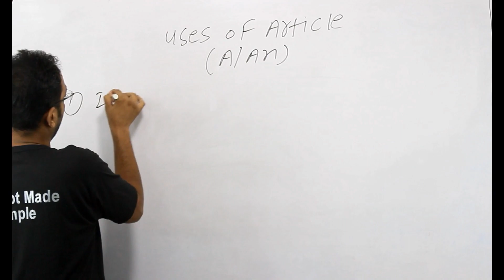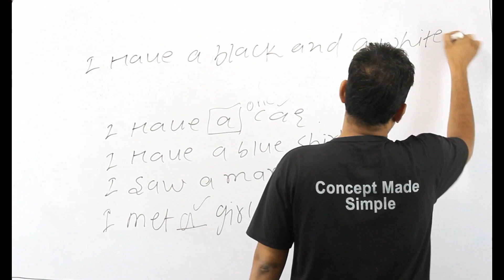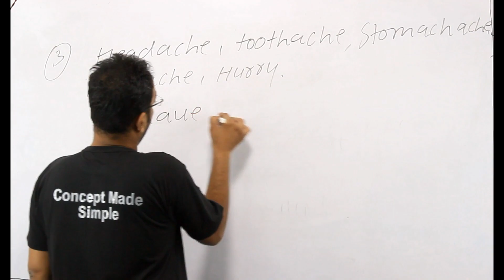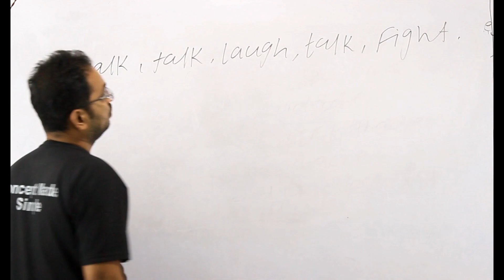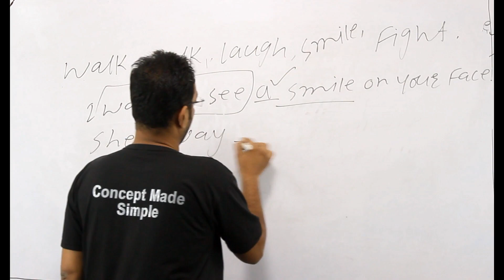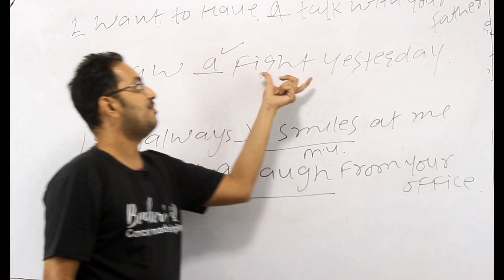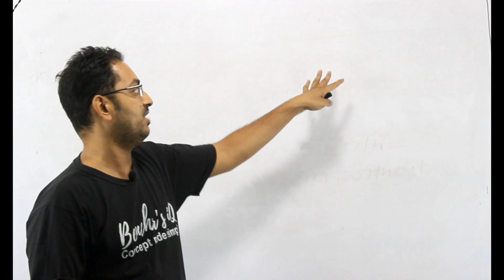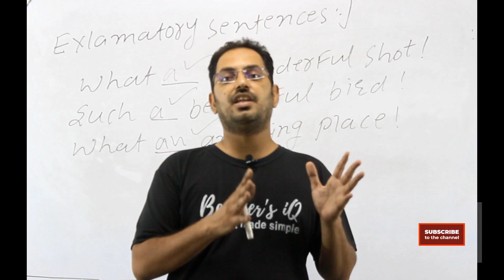ENGLISH-ARTICLES-USES OF A,AN- SSC,CGL, CHSL,STENO, X GROUP, Y GROUP, IBPS,SBI,INSURANCE,CDS,SSB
BASIC CLASS OF ENGLISH .UNDERSTANDING THE BASIC CONCEPT OF ARTICLES AND FACTS ABOUT A, AN , THE AND THERE USES
 FOR ALL THE GOVERNMENT EXAMS SUCH AS  SSC,FCI, Railway,DRDO, , CPO, DELHI POLICE, STENOGRAPHY  POSTAL SERVICES.  Banking exams such as SBI, NABARD, RBI, IBPS , IRDAI,General Insurance, and SEBI etc. Other  exams like EPFO, RSMSSB, DRDO, CGL, CHSL, SO, Stenography. Core PSU such as BHEL, SAIL etc. DEFENCE SREVICES exams such as Airforce group X and Y, CDS etc and other state government exams such as patwari and constable and other police related exams.